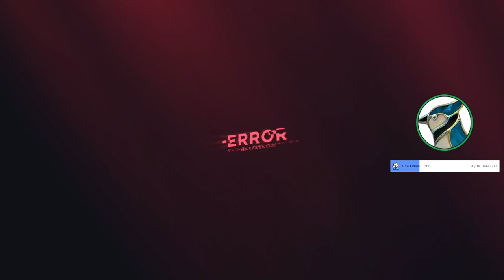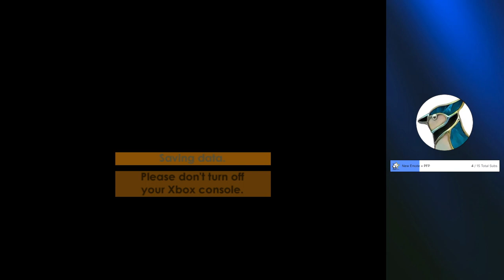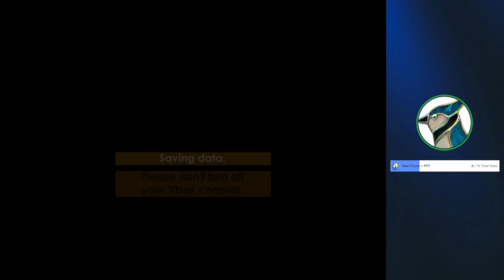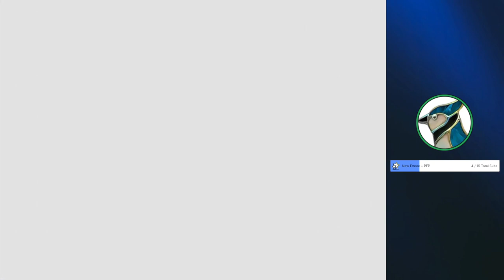[LiteBlueJay VOD] Blinx: The Time Sweeper ('23 Playthrough) - Part 1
Original Stream Title: aight, got the series x out. hopefully this isn't a laggy mess like yesterday
Original Stream Date: May 20, 2023

Chapters:
Stream Start: 0:00
Talking Start: 0:00:05
Game Opened: 23:55
Adventure START!: 28:18
Round 1 - Times Square: 31:40
BRB Before Round 2: 56:50
Round 2 - Déjà Vu Canals: 1:02:17
Round 3 - Hourglass Caves: 1:30:40
Browsing the Shop a Bit: 1:42:37
Back to Round 3 - Stage 3: 1:45:52
Round 4 - Forgotten City: 2:03:24
BRB in Slo-Mo: 3:05:53
Round 5 - Temple of Lost Time: 3:14:25
Round 6 - Mine of Precious Moments: 4:07:55
Stream End: 5:13:58